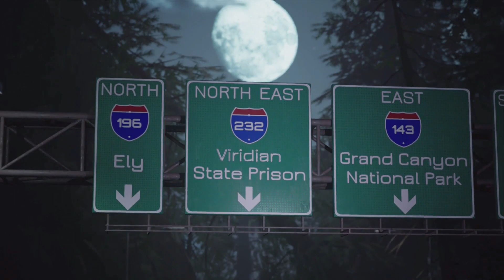WEREWOLF THE APOCALYPSE / EARTHBLOOD / PART 7 / ENDRON FRAKING ANLAGE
WEREWOLF THE APOCALYPSE / EARTHBLOOD / PART 7 /
ENDRON FRAKING ANLAGE
GAMEPLAY ENGLISH / UNTERTITEL DEUTSCH
2021

Werwolf: The Apocalypse – Earthblood ist ein Action-Rollenspiel-Videospiel, das von Cyanide entwickelt und von Nacon veröffentlicht wurde. Es basiert auf White Wolf ‚s Tischrollenspiel Werwolf: Die Apokalypse , undTeil des größeren ist World of Darkness Serie. Das Spiel wurde am 4. Februar 2021 für Microsoft Windows , PlayStation 4 , PlayStation 5 , Xbox One und Xbox Series X veröffentlicht .

Die Geschichte handelt von Cahal, einem Öko-Terroristen- Werwolf, der aus seinem Werwolfstamm verbannt wurde und gegen den Pentex-Konzern und die von ihm verursachte Umweltverschmutzung kämpft. Der Spieler durchquert als Cahal Gebiete im amerikanischen Nordwesten und kann sich in eine Wolfs-, Menschen- oder Werwolfform verwandeln, um verschiedene Aufgaben wie Erkundungen, Gespräche und Kämpfe auszuführen.